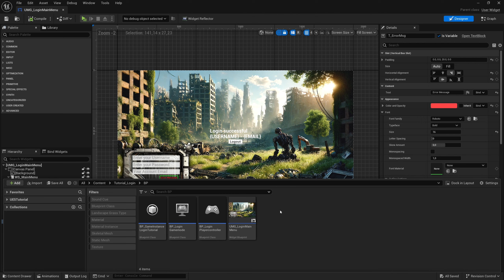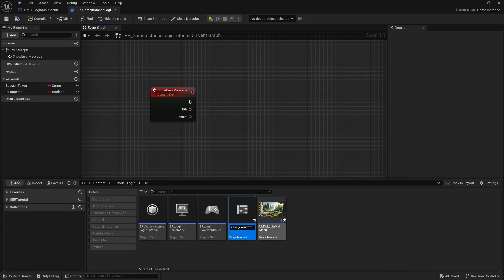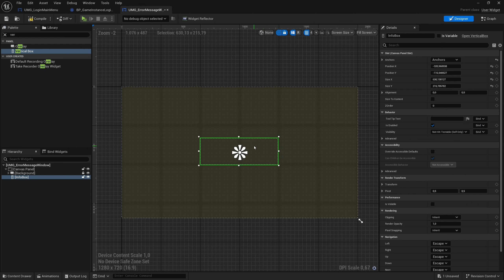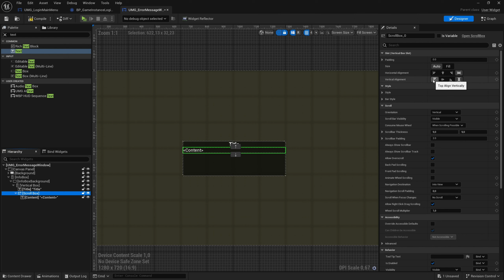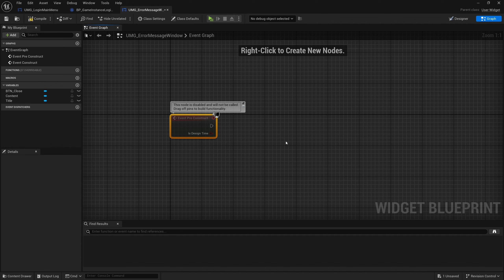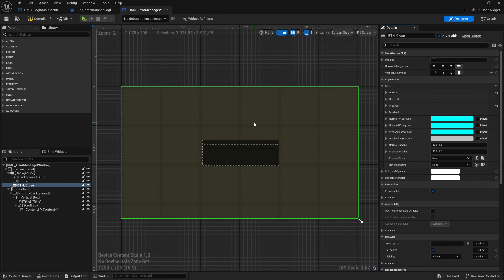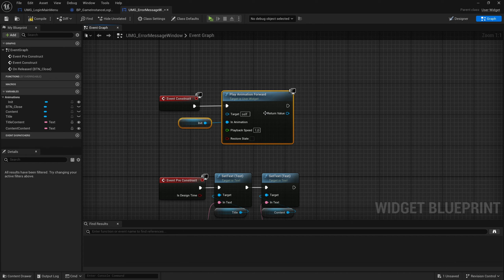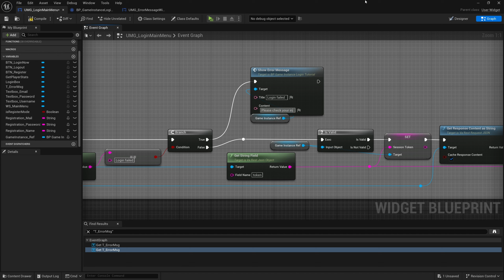Globale Fehlermeldung erstellen - Error Message Box (UMG / BP)► Unreal Engine 5 Tutorial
So kannst du in der Unreal Engine 5 eine Fehlermeldung erstellen, die überall angezeigt werden kann. Wir erstellen das UI und die Blueprint Logik hinter unserer omnipräsenten Fehlermeldung.

0:00 - Erklärung
0:20 - Game Instance Logik
3:39 - Error Box UI erstellen
12:54 - Error Box Blueprint Logik
18:17 - Fehlermeldung einfügen
20:59 - Resultat
21:23 - Outro / Wünsche

Viel Spaß!